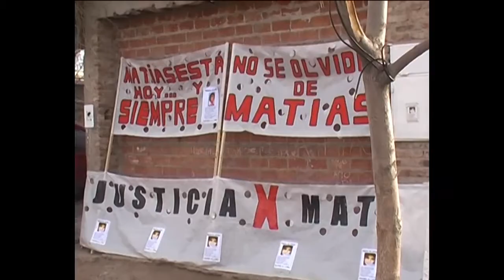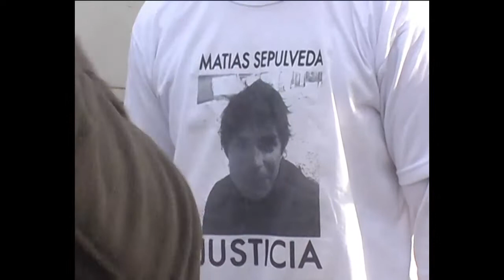testimonios juicio sepulveda